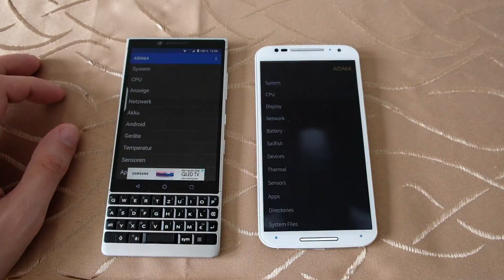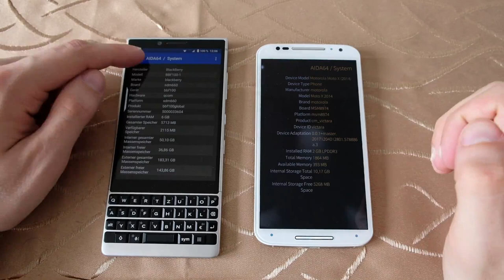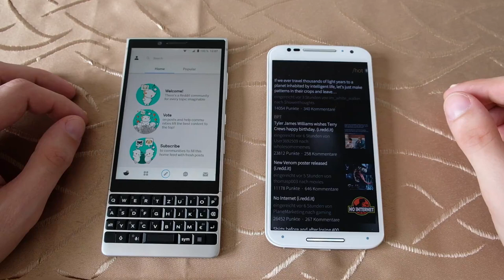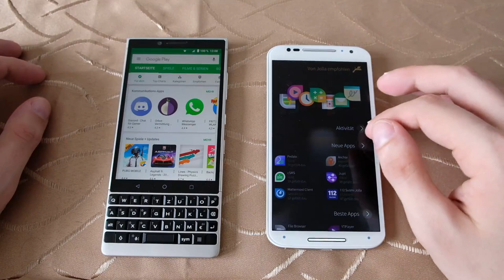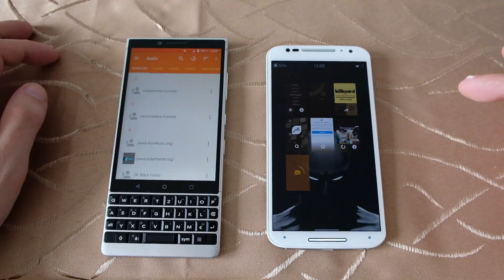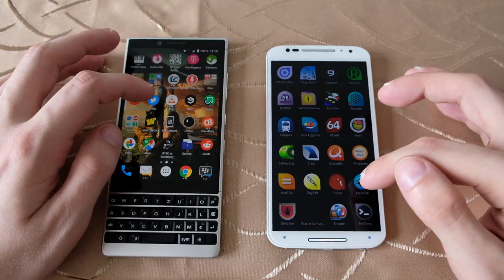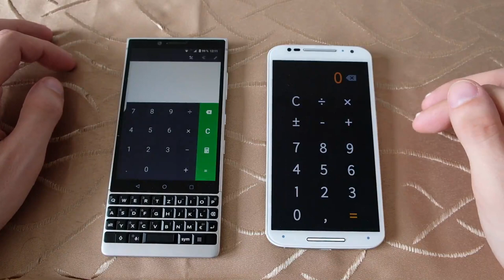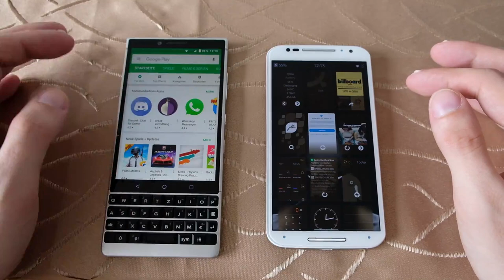Techview VLog: Geschwindigkeitsvergleich Key2 vs Moto X2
In diesem Video mache ich einen Geschwindigkeitsvergleich zwischen BlackBerry Key2 und Motorola X2 mit SailfishOS